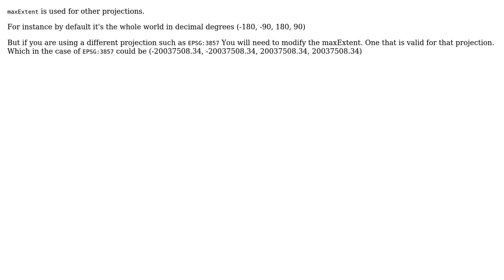GIS: purpose of maxExtent?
With thanks & praise to God, and with thanks to the many people who have made this project possible! You are responsible for your own actions.